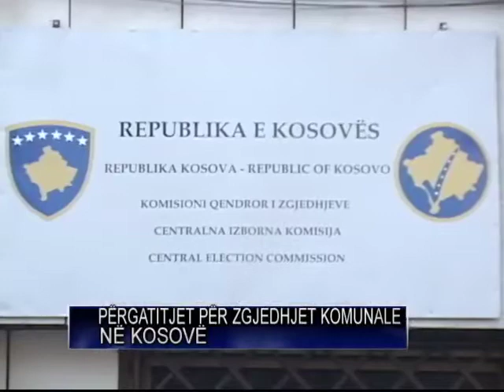Zgjedhjet e 3 nentorit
Ne Kosove po behen pergatitjet e fundit per zgjedhjet komunale te 3 nentorit